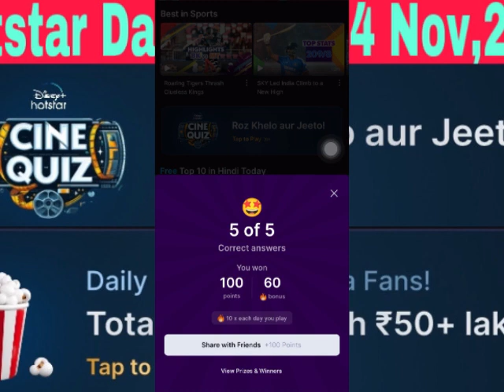Hotstar Cine Quiz Answers Today | Hotstar free Subscription kaise kare | Hotstar Quiz Answer today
*Hello Brother*
Ap logou ka
 * Superfast Quiz Answers *
Free me pai kaise kamayengi
Yeh Suche kar mene ye channel banaya
App paisa kama sekte he